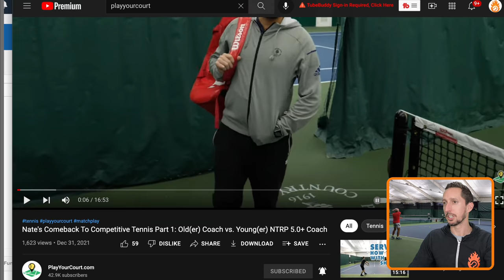Play Your BEST Tennis at ANY Age!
Today Ian is chatting with our friend Nate from @Playyourcourt They have both been getting back into playing tennis themselves after years of coaching. They discuss the challenges of being an "older" tennis players, dealing with injuries and playing younger tennis players.